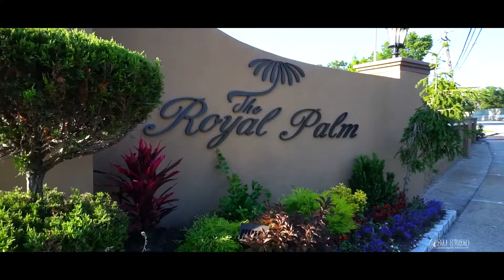Naz & Dina Wedding Trailer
We provide DJ, M/C, Live Sound, Stage Design, Photography, Videography, Cinematography and so much more!